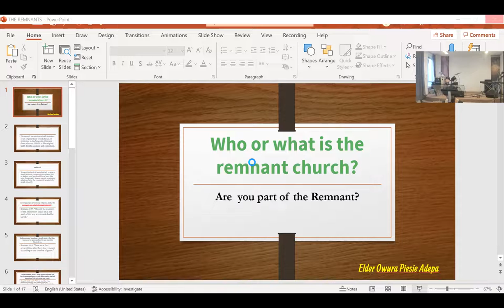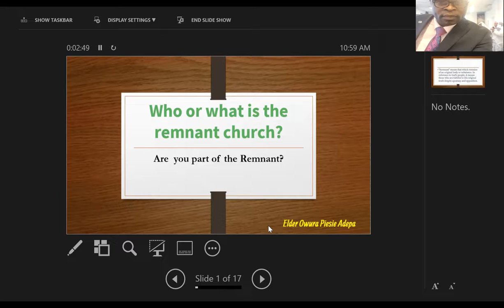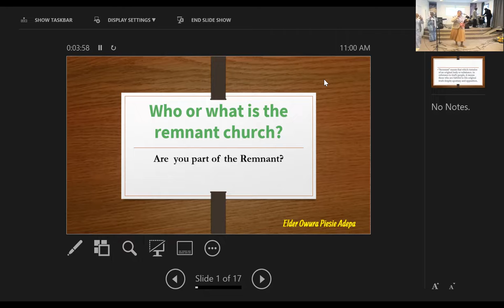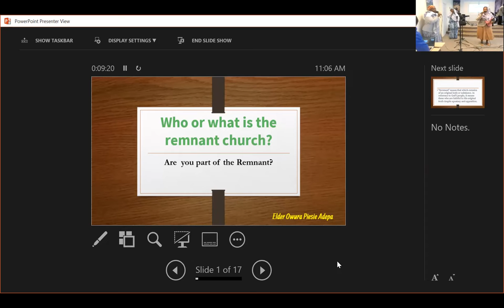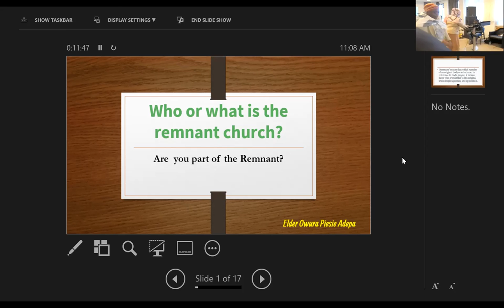30TH OCTOBER SABBATH SERVICE: THE REMNANT